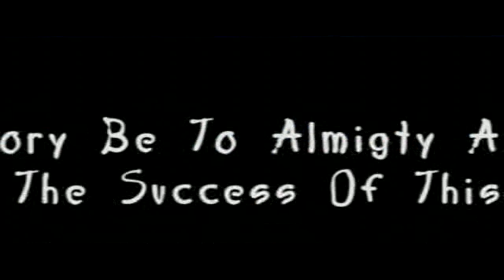OWO ATI ALAFIA, SOFIAT IYANKAOLA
New musical Video Owo Ati Alafia By Sofiat Iyankaola